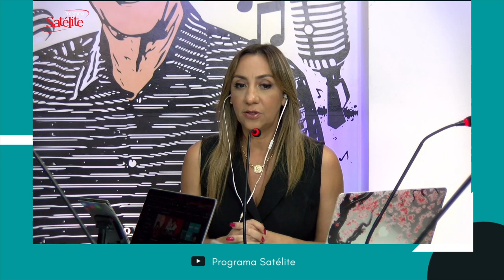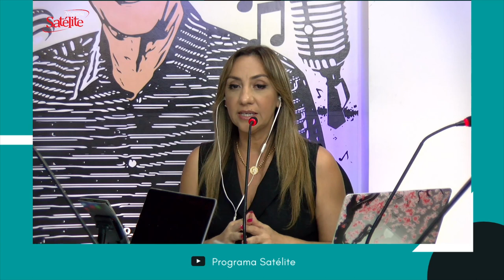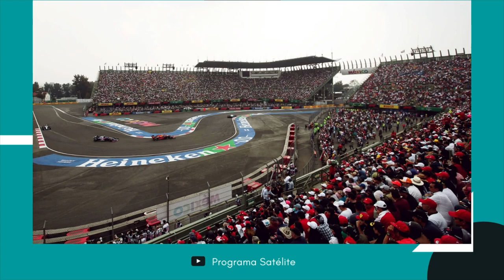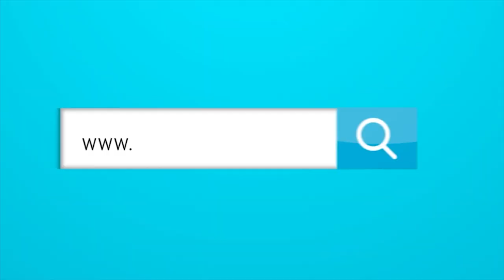¿Por qué se molesta la gente con la idea de la Fórmula 1 en Barranquilla?